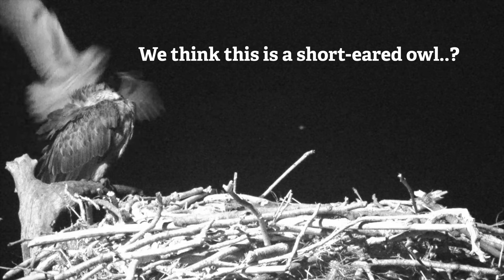Short-eared owl?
EDIT: Owl now confirmed as Long-eared owl. Diolch Iolo.

Bore da

It's fairly common for the Dyfi ospreys to be attacked by barn owls, but we think this is a Short-eared owl at 04:54 this morning?

Short-eared owls are fairly common on the reserve in the winter but usually move to the uplands or further away to breed in the spring; maybe this individual is breeding close-by or just didn't get the memo!

Although the attack looks quite brutal, the owl species we have in Wales pose no real threat to the much larger osprey 🏴󠁧󠁢󠁷󠁬󠁳󠁿